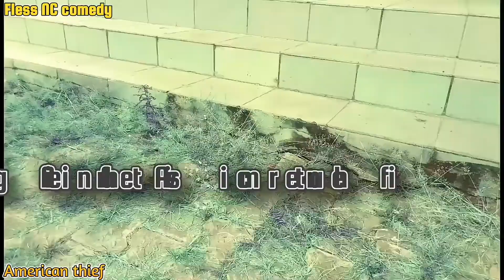nigeria thief vs American thief @fless nc comedy